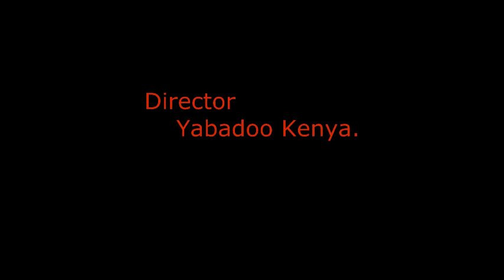east africa video archives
archiving east African music videos